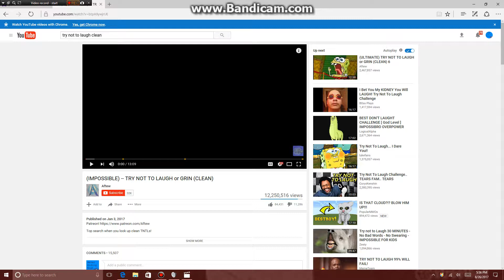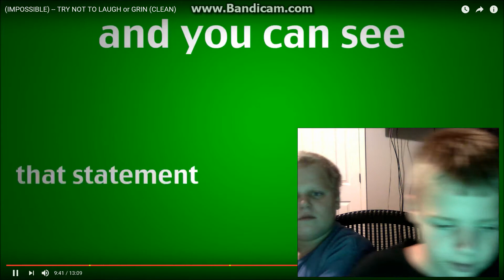I FAILED - Try Not To Laugh